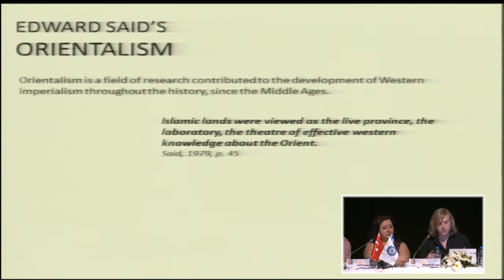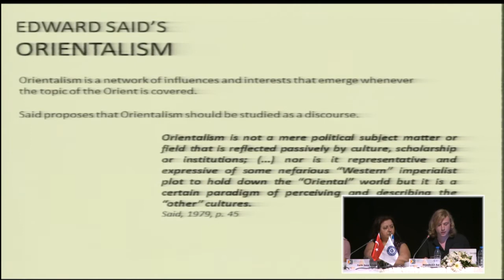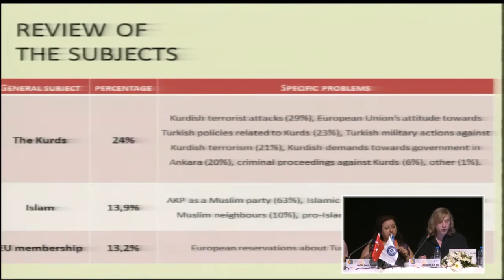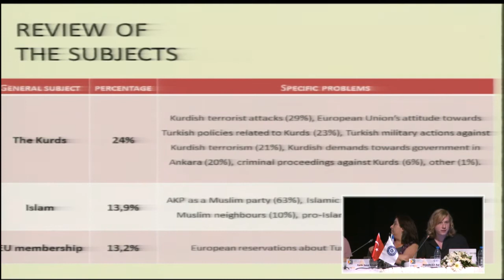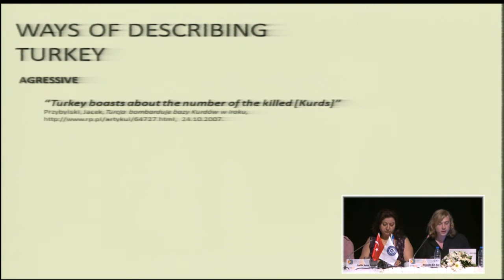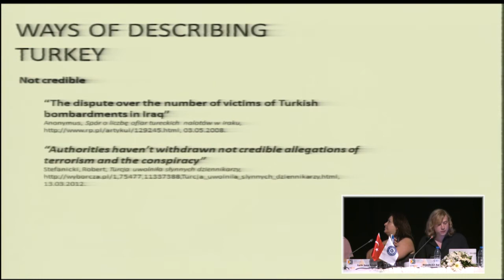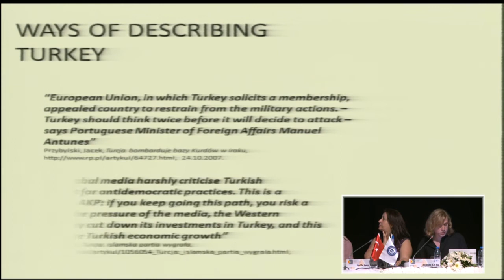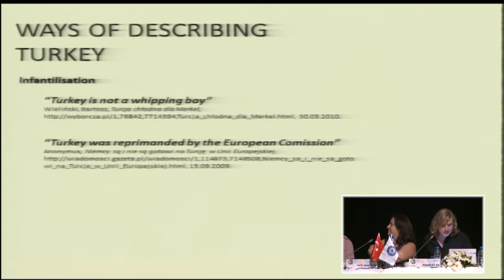Oriental Image Emerging from Polish Press Publications on Turkey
Konuşmacı: Piotr Zaręba (University of Lodz) "Oriental Image Emerging from Polish Press Publications on Turkey"  1st International Communication Students' Symposium, 26-27 April 2012, Ege University in Izmir-Turkey, Speaker: Piotr Zaręba (University of Lodz)